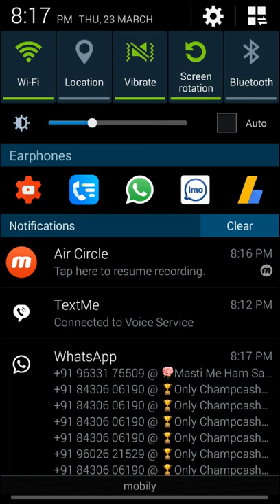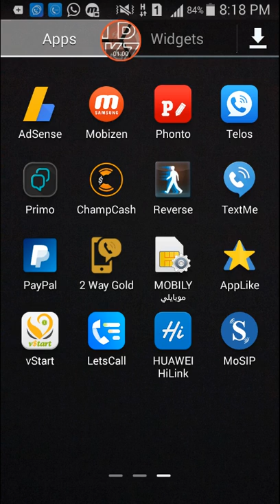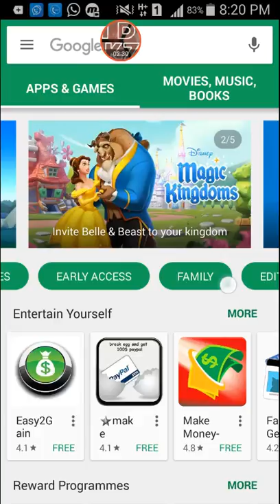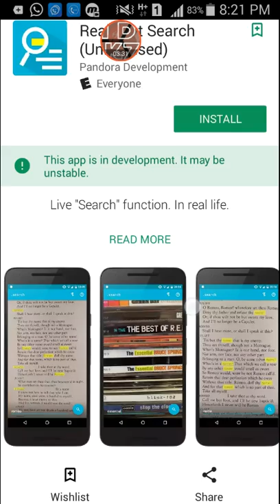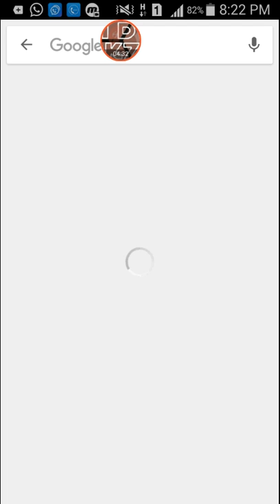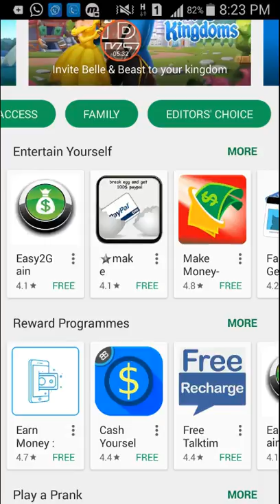android how to know application launch hindi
Hello like
android how to know application launch

chaub.

3 Hi, I’m using TalkU now. Free calls and messages, such amazing!